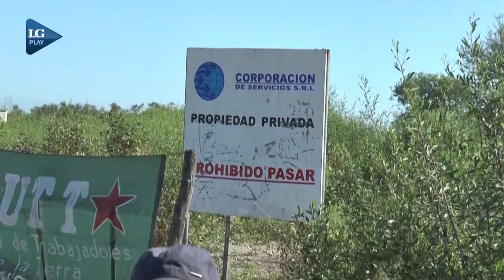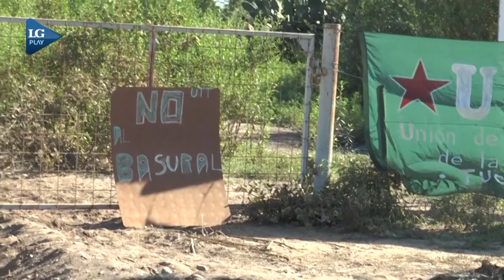Vecinos denuncian la construcción de un supuesto basural en El Chilcal